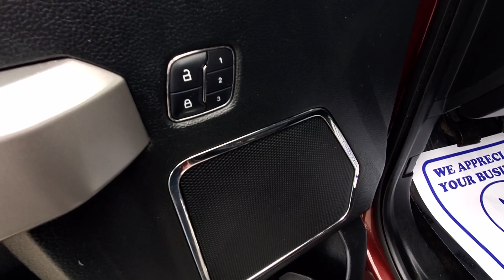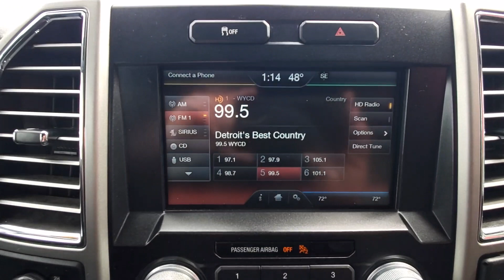2015 Ford F-150 Lariat 4WD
CARFAX One-Owner. 2015 Ford F-150 Lariat

Lariat 4WD 6-Speed Automatic Electronic
Bronze Fire Metallic
Black Leather

Awards:
  * Green Car Journal 2015 Green Car Technology Award
  * NACTOY 2015 North American Truck of the Year
  * 2015 KBB.com Brand Image Awards